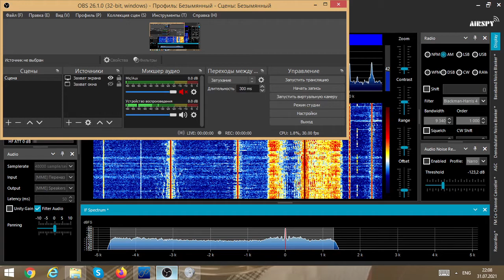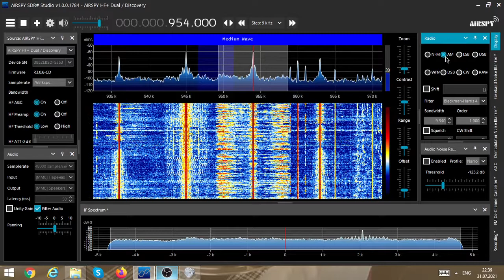Český rozhlas Dvojka 954 kHz (near Moscow), July 31 2021